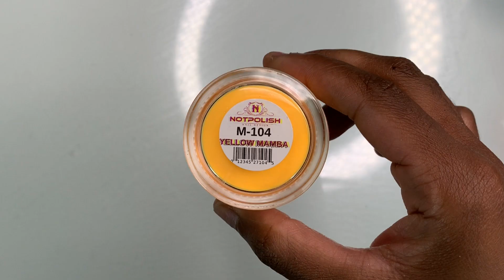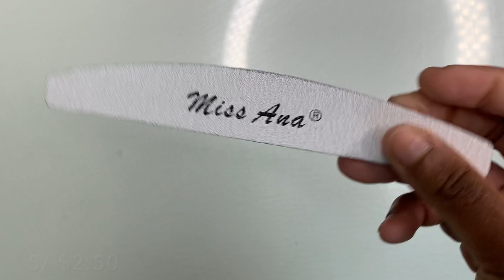‼️CLOSED ‼️100K Giveaway Entry | Beginner Friendly | Pricing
Rules:

-Must be following @deenailslayer on Instagram
-Like this video and comment below what are some tips you’ve learned from watching my videos that’s helped you and how this giveaway could help in your journey on becoming a nail tech or furthering your nail career❤️

Also include please your Instagram so I can reach out for further information on your prize ✨

Nail Supply- Orlando,Fl
Sunlight Nail and Beauty Supply
Dustin’s Nail Supply
Brito Store Supplies
Sunny Beauty Supply